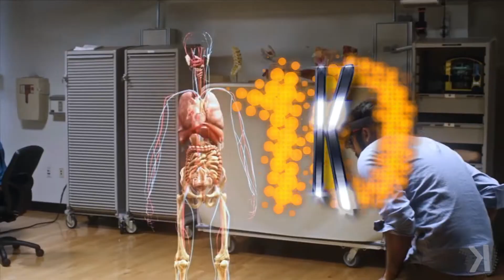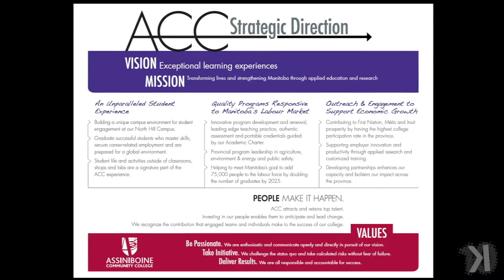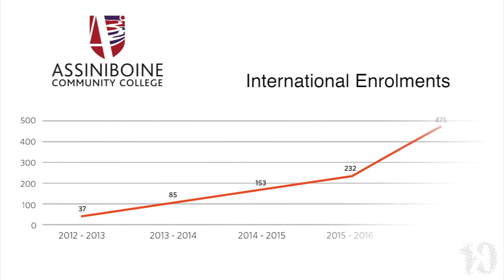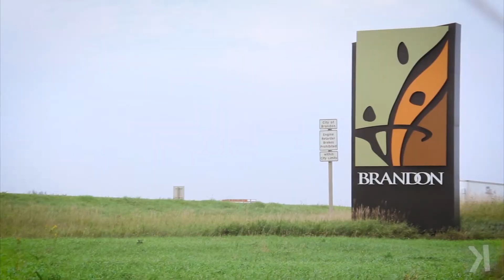Assiniboine Community College: Immigration & Participation on the Prairies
Ken Steele visits Assiniboine Community College, in Brandon Manitoba, to talk with president Mark Frison about their beautiful new North Hill Campus, encouraging enrolment in a region with the lowest PSE participation rate in the country, serving Indigenous populations, aligning programs with provincial immigration policy, and growing international enrolment 1,500%!

ACC’s North Hill Campus is taking shape on the pastoral grounds of the former Brandon Mental Health Centre, and is already home to the Manitoba Institute of Culinary Arts, the Len Evans Centre for Trades & Technology, and sustainable greenhouses. Over the next few decades, ACC will preserve historic buildings, construct new academic and athletic facilities, and perhaps even build student residences.  It will make ACC unique among Canadian colleges.

Many of the innovations in marketing, programs and services at ACC have been driven by the recognition that much of rural Manitoba is underserved by higher ed institutions, and the province has the lowest PSE participation rate in the country.  The province is highly centralized, with 85% of public spending on PSE concentrated in the city of Winnipeg.  ACC’s 2013 plan set an ambitious target to double the number of graduates by 2025.

Another key constituency ACC serves are Indigenous peoples, and bridging the “prosperity gap” may be the biggest public policy challenge in Manitoba.  About 15-22% of the students ACC enrols are Indigenous, and in a typical year the College runs programs on or near 20 First Nations communities.

The largest single change at ACC is the growth of international student enrolment: from 37 in 2013 to more than 500 in 2018!  Early on, extremely low vacancy rates in Brandon meant that most international students wound up attending ACC’s small Winnipeg campus – but thankfully that has eased, and eventually campus residences may be the best solution. ACC’s international strategy is highly tied to provincial targets for immigration, and labour market needs – in fact, the need for immigration drives the strategy, not the desire for international tuition revenue (although moving to 5x domestic tuition has helped to make the programs sustainable). ACC also takes an integrated view of international enrolment, education of newcomers to Canada, and international development work.

Mark emphasizes that colleges and universities need to be “unapologetic” about doing all that they can to foster economic development, and coordinate their efforts at internationalization with their regional government’s immigration strategies.

Mark Frison was appointed President of Assiniboine Community College in August 2010, after serving 5 years as president of Great Plains College and Cypress Hills College in Swift Current, Saskatchewan.  He holds a Masters of Industrial Relations from Queen’s University, and undergraduate degrees in Psychology and Business from Cape Breton University (UCCB at the time).  He has served as Executive Director of the Association of Saskatchewan Regional Colleges, and on the board of Colleges & Institutes Canada.

Next week, Mark Frison shares several ways campus leaders can inspire their people to take ownership and take initiative.

Special thanks to Shaun Cameron for coordinating the onsite recording at ACC.  If you would like to host an onsite episode of Ten with Ken, please for more information.